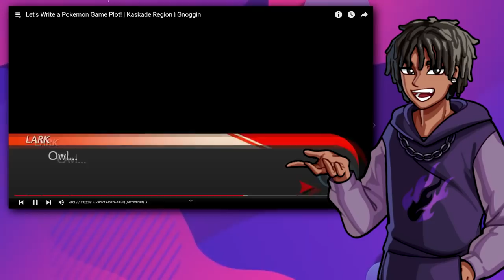Nuzlocke Poketuber Reacts to: "Let's Write a Pokemon Game Plot! | Kaskade Region | Gnoggin"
I am a MAN OF MY WORD. I am so sorry this vid came out so late, but rendering this video was PAINFUL lmao. Honestly I regret nothing deciding to react to this video, it was so well put together, and honestly just a fantastic video to watch.